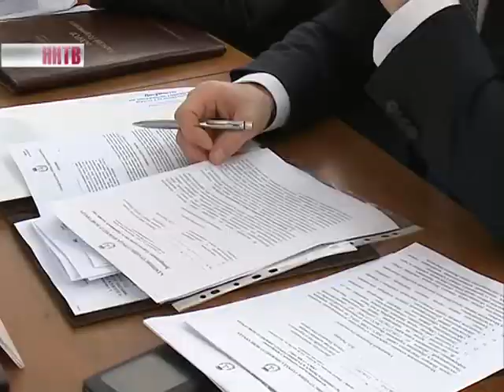Заседание Городской Думы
Более двух миллиардов рублей дополнительных средств поступят в нижегородскую казну из областного и федерального бюджетов в этом году

Большая часть пойдёт на строительство инфраструктурных объектов к грядущему чемпионату мира по футболу. Куда потратят оставшуюся часть выделенных средств?